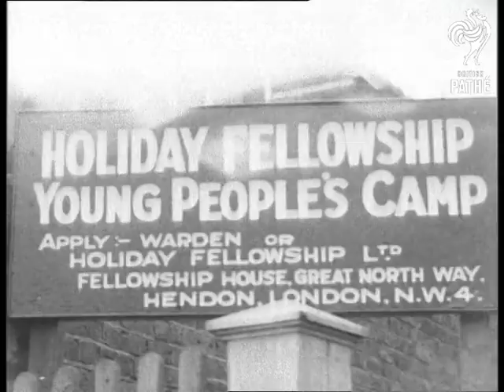Cleveland's Unemployed Camp (1920-1929)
Cleveland's unemployed camp.

Unemployed Camp in Cleveland (county; Northern England). Jobless men & teenage boys stay at camp in country; learn skills; etc. Set up by religious group? Men walking past barracks-style buildings toward camera; some waving hats; etc. CU sign: Holiday Fellowship Young People's Camp etc. The men standing up at long table w/ row of basins; washing hands & faces. CU boy kneels on ground w/ his head in a basin as an older guy washes the boy's hair; scrubbing energetically. He pulls the dripping kid up; then pushes him back in; then pulls him out and starts drying all this looks more like a hazing ritual than a shampoo.

Inspection in barracks by 2 old gentlemen. Calesthenics exercises in field. Boys have hay fight; flinging handfuls of hay. Men planting flowers. Some entertainment- -old cheerful guy doing jig in middle of circle of the campers outside building. CU a few of the guys playing harmonica as accompaniment; one is also waving arm like conductor. CU white-haired old man singing. CU the jig man; w/misshapen hat; and a pipe; laughing. Next a man speaks to the group; everyone looks very serious.  Mealtime: Men stand at long table during prayer; then sit & eat; man at end holding bowl w/ ladle. Very institutional. CU guy reading. MS middle-aged woman bandages man's hand. MS 1 man cuts other's hair w/ razor; learning to be barber ? Recreation: Two men play table tennis other boys watch. Social services; charity; education.
 FILM ID:2434.01